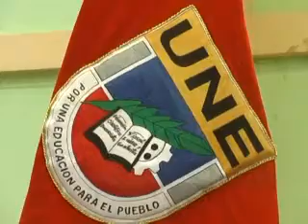UNE de Zamora Chinchipe no realizó Elecciones de las Directiva Provincial.